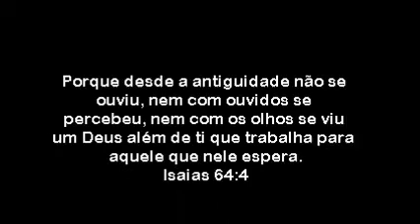Conferência Vem Espirito Santo, La Plata 2010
Programa Toque de Deus, entrevista Pr. Vincent em La Plata, Argentina, na conferência Vem Espirito Santo.